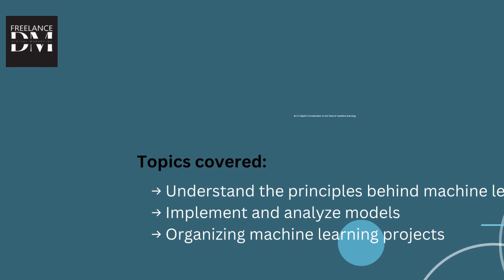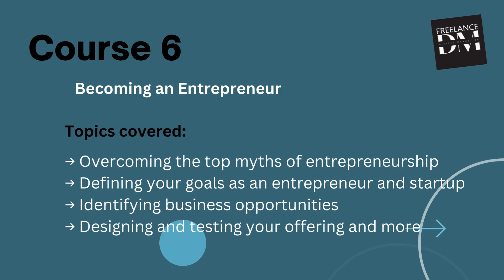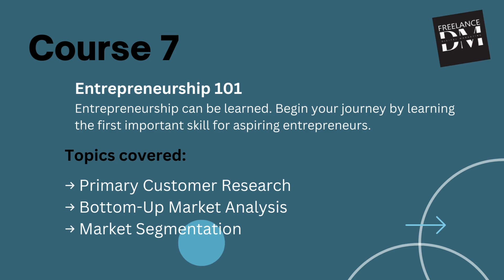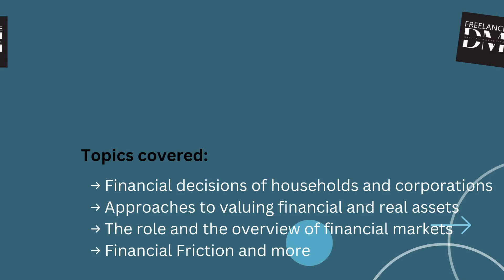10 Courses at MIT University in 2024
Top 10 Free MIT Courses 2024 | Boost Your Skills & Career!

Are you thinking about pursuing higher education at MIT University in 2024? In this video, we take a deep dive into 10 exciting courses that you can look forward to taking at the prestigious Massachusetts Institute of Technology. From cutting-edge technology to groundbreaking research, MIT offers a wide range of courses that are sure to challenge and inspire you. Join us as we explore the possibilities that await you at MIT in the year 2024.